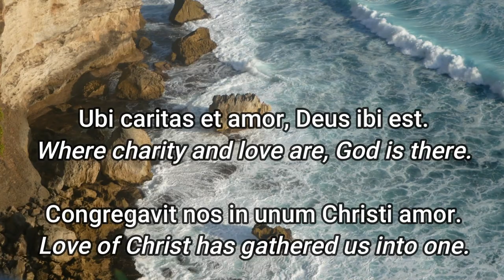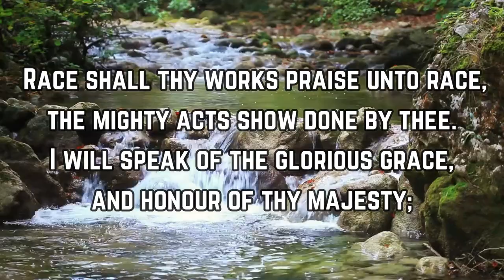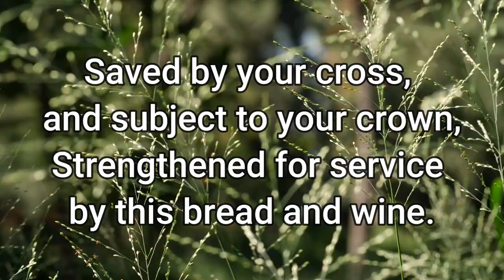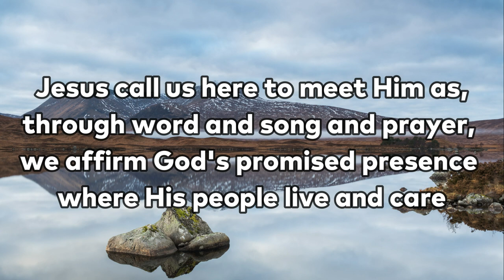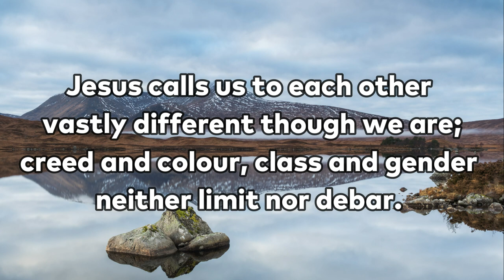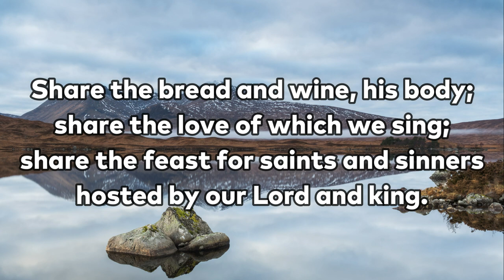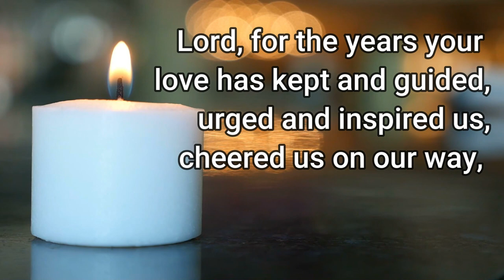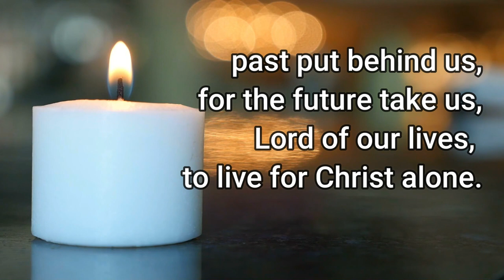Helensburgh Parish Church Online Service 6th September 2020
Welcome to Helensburgh Parish Church with Rhu & Shandon's weekly online service. We hope you will enjoy joining with us in worship and prayer wherever you are. Today is the Fourteenth Sunday of Pentecost.

Church Copyright Licence Numbers:
CCLI: 210954
Streaming: 361313
Music Reproduction: 483736